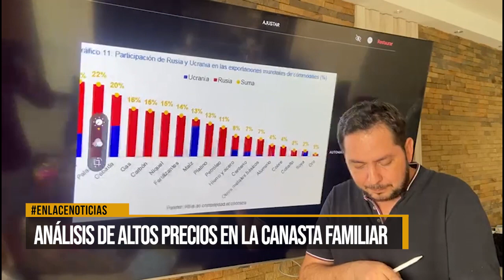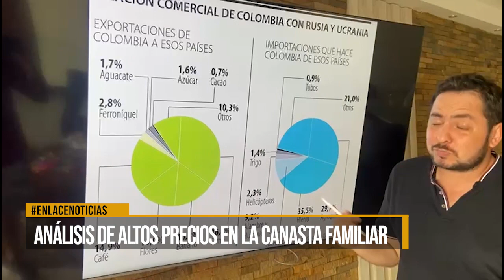Análisis de altos precios en la canasta familiar